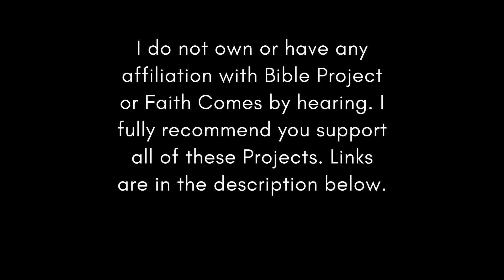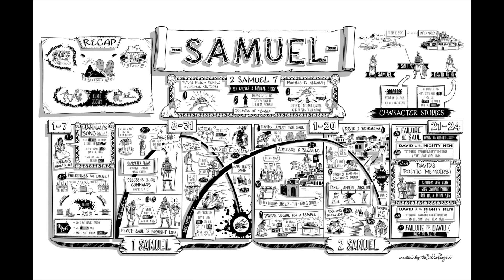Chronological Bible ESV May 15 (2 Samuel 13-15)